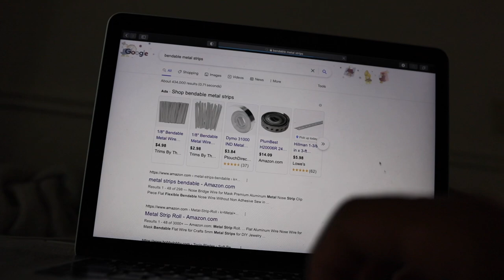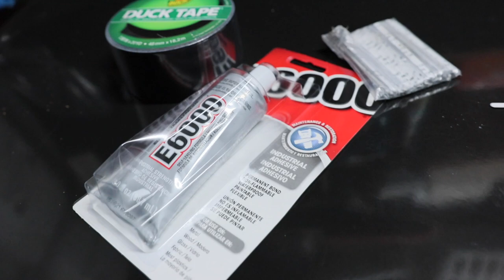Installing Mesh on HoneyComb Carbon Fiber Hood || 370z LIGHTS UP FIREWORK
Installing Mesh on HoneyComb Carbon Fiber Hood || 370z LIGHTS UP FIREWORK 2021

This 4th of July, I decided to install mesh on my new HoneyComb Carbon Fiber Hood to complete the design on it and we also had a little bit of fun for the 4th of July over at our friends house. Hope you guys enjoy the footage.